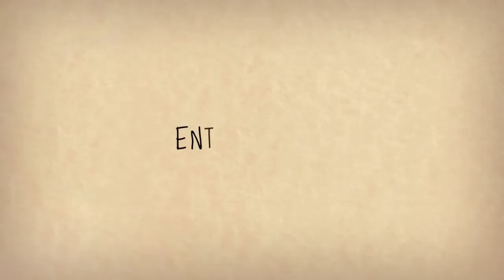What is an entomologist?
Entomology is the study of insects, entomologists are people who study insects. There are many different roles for entomologists and insect scientists, and many can work all over the world in varied environments.

There are many careers that can involve entomology, from Agricultural, Forest & Horticulture Entomologists who look into food production, pollination, pest control and insect farming, Medical & Veterinary Entomologists that diagnose and manage insects that cause and can carry diseases, Biological Recorders and Conservationists that strive to survey and maintain a sense of numbers and endangered species and Forensic Entomologists who use insects to provide evidence for legal cases, to Artists, Teachers and Engineers who take inspiration from the uniqueness and beauty of these creatures and live to teach and connect people with science and nature, and invent new technologies to save the world.

Read more about these careers on the Royal Entomological Society

Tag us and let us know what you're doing for or with insects on social media #️⃣